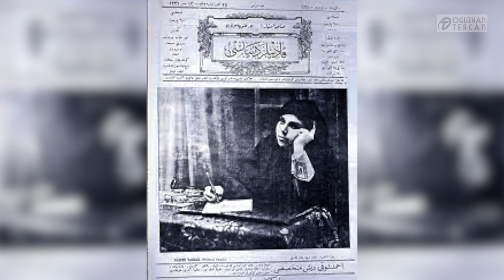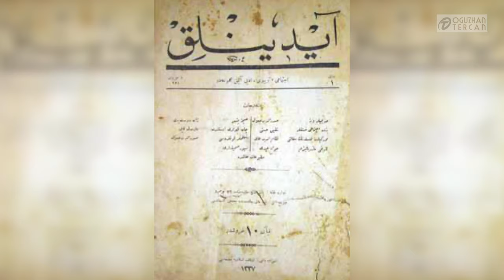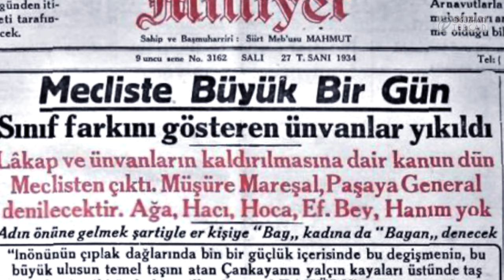Yaşar Nezihe Bükülmez Kimdir? İlk Türk Kadın Sosyalist Şair!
Türkiye'nin ilk kadın sosyalist şairi olan Yaşar Nezihe Bükülmez'in hayat hikayesi nedir?

Yazmış olduğu 1 Mayıs ile ilgili şiirin edebiyatımız açısından önemi nedir.

Onun özgürlük yolunda yaşadığı olay hangisidir. Niye ismi Yaşar olarak seçilmiştir.

00:00 Bilim-Sanat-Spor
02:28 Yaşar Nezihe Bükülmez
05:40 1 Mayıs Şiiri

Video'nun sonundaki 1 Mayıs Şiiri

1 MAYIS
Ey işçi…
Bugün hür yaşamak hakkı seninken
Patronlar o hakkı senin almışlar elinden.

Sa’yınla edersin de “tufeyli”leri zengin
kalbinde niçin yok ona karşı yine bir kin?

Rahat yaşıyor, işçi onun emrine münkâd;
lakin seni fakr etmede günden güne berbâd.

Zenginlere pay verme, yazıktır emeğinden.
Azm et de esaret bağı kopsun bileğinden.

Sen boynunu kaldır ki onun boynu bükülsün.
Bir parça da evlatlarının çehresi gülsün.

Ey işçi…
Mayıs birde bu birleşme gününde
Bişüphe bugün kalmadı bir mani önünde…

Baştanbaşa işte koca dünya hareketsiz;
yıllarca bu birlikte devam eyleyiniz siz.

Patron da fakir işçilerin kadrini bilsin
ta’zim ile hürmetle sana başlar eğilsin.

Dün sen çalışırken bu cihan böyle değildi.
Bak fabrikalar uykuya dalmış gibi şimdi.

Herkes yaya kaldı, ne tren var, ne tramvay
Sen bunları hep kendin için şan-ü şeref say…

Birgün bırakınca işi halk şaşkına döndü.
Ses kalmadı, her velvele bir mum gibi söndü.

Sayende saadetlere mazhar beşeriyet;
Sen olmasan etmezdi teali medeniyet.

Boynundan esaret bağını parçala, kes, at!
Kuvvetedir hak, hakkını haksızlara anlat.

Keyifli seyirler...

HER HAFTA "EN AZ" 1 (BİR) VİDEO PAYLAŞIM